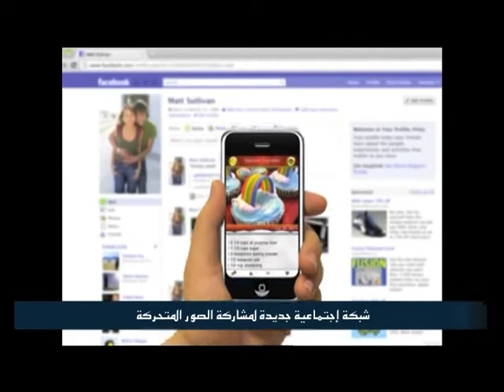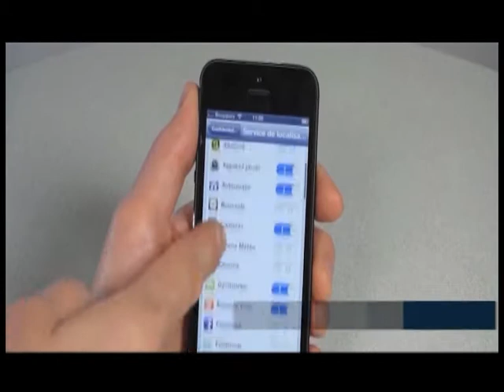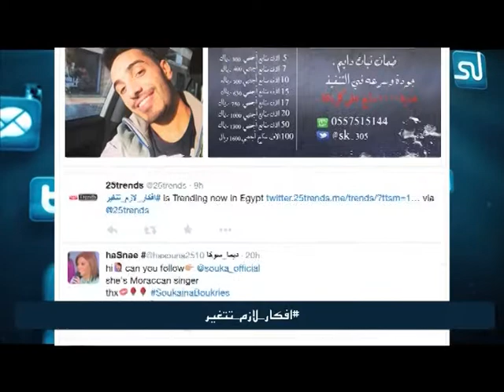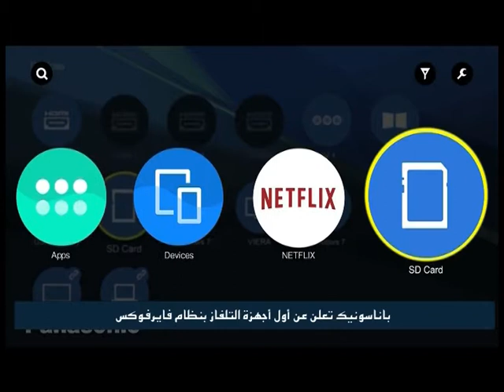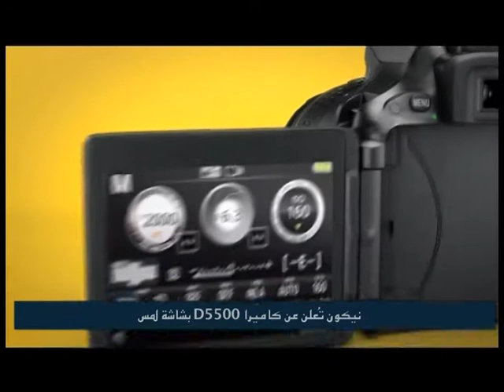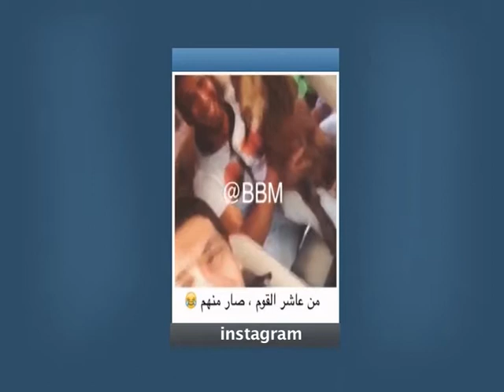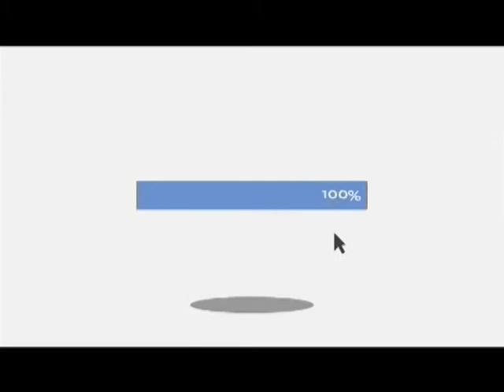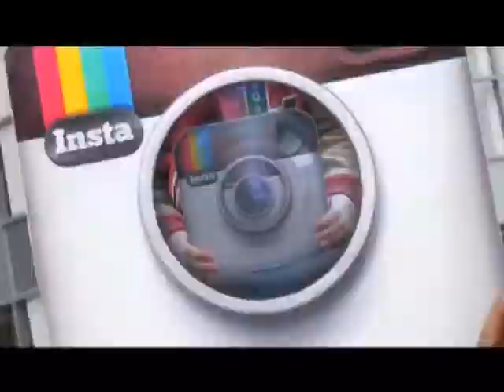HashTag E49 18 01 2014